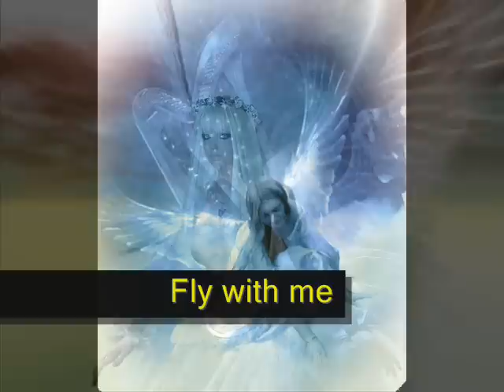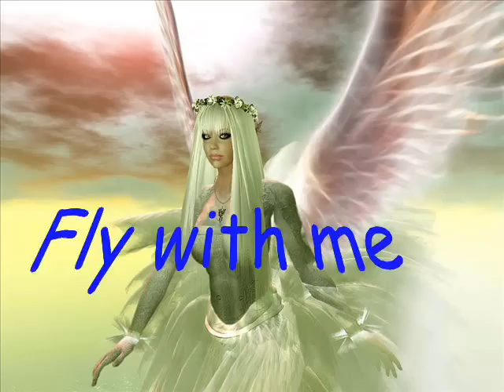Fly with me